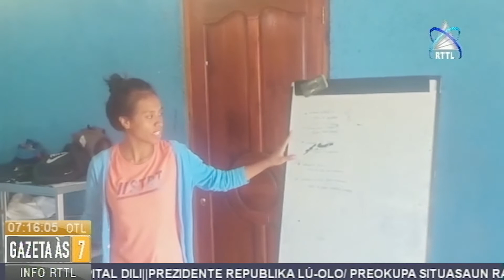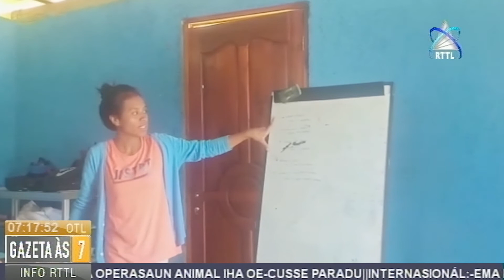Sentru Juventude Munisipiu Liquica Fasilita Kursu Lian Inglesh No Komputador Basiku Ba Estudantes